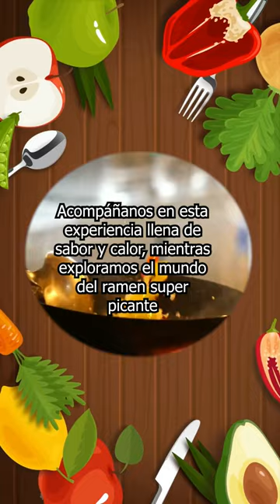No hay ramen como este - Jorge Toscano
Acompáñanos en esta experiencia llena de sabor y calor, mientras exploramos el mundo del ramen super picante 🍜🔥🌶️ ¡Te esperamos!